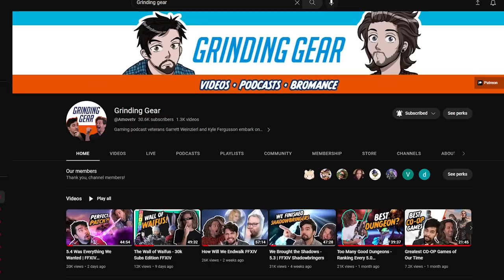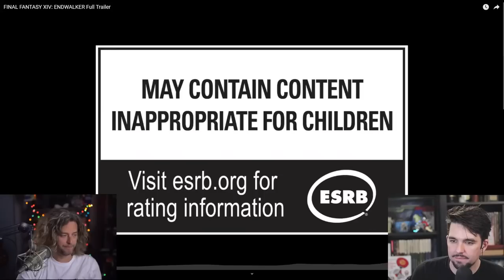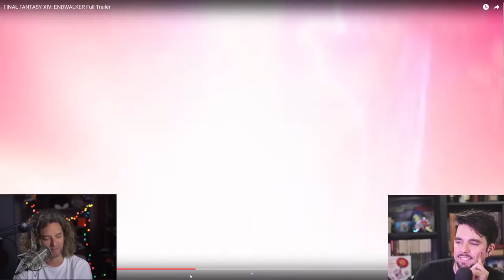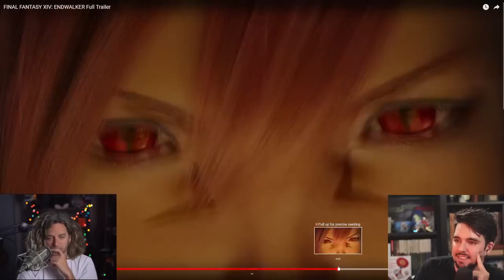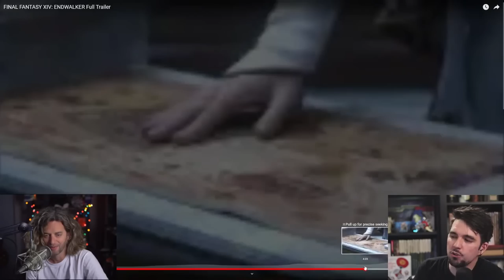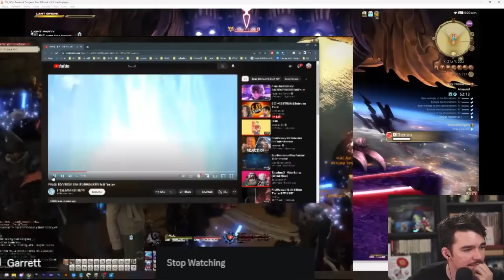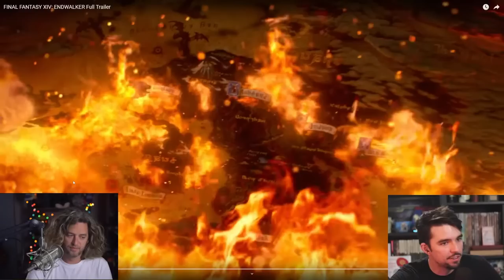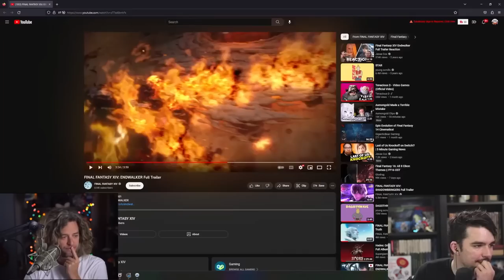Endwalker Trailer Reaction And Breakdown! | Grinding Gear Reacts!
00:00 Intro!
04:27 Start The Trailer!
10:19 Discussion!
23:17 ENCORE!